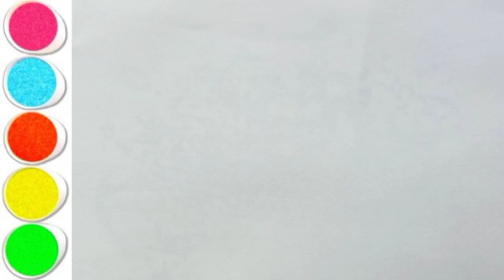Beautiful and Colourful Lipstick Drawing, Painting, Coloring for Kids and toddlers